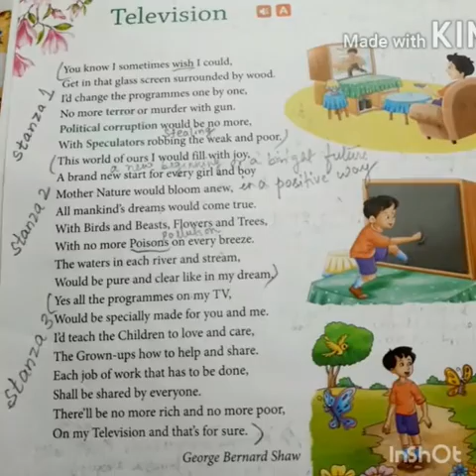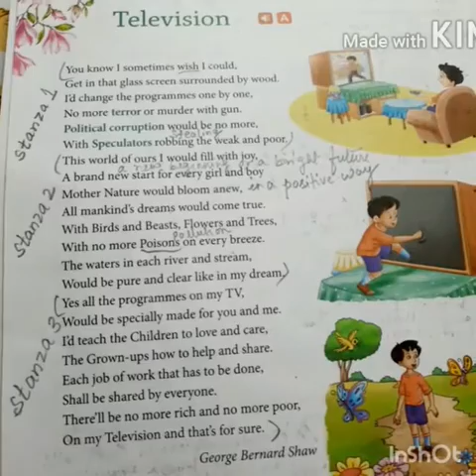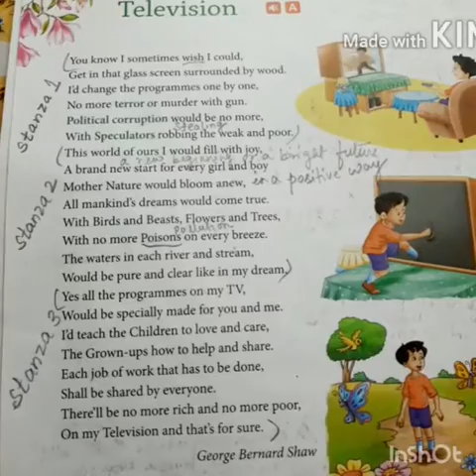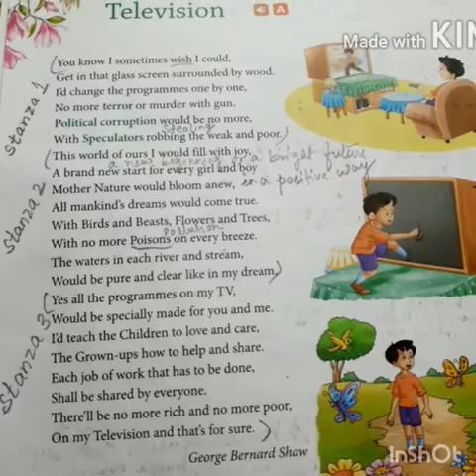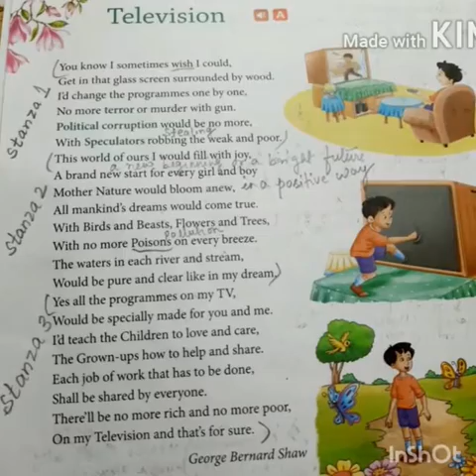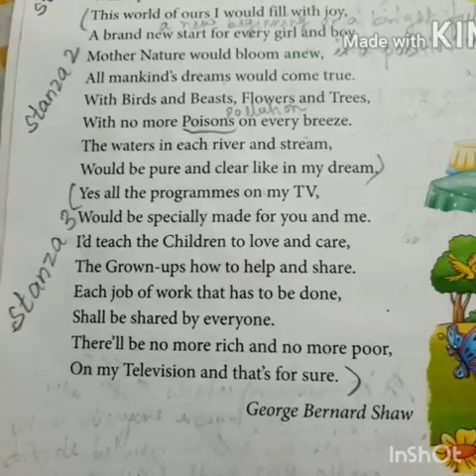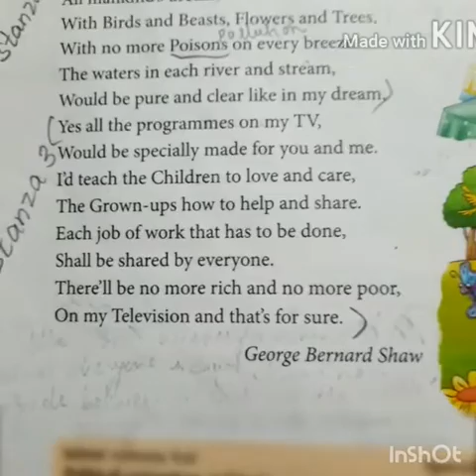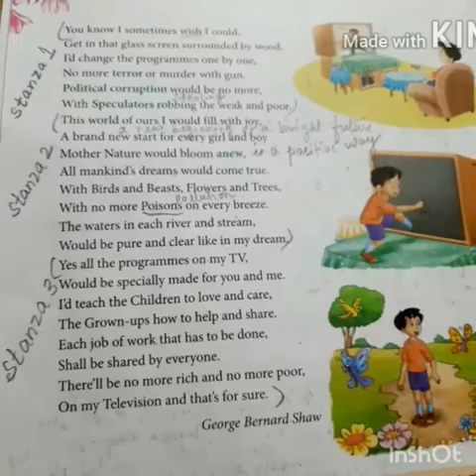Class 7 literature Lesson 3 Television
Miss Anjula Gandhi